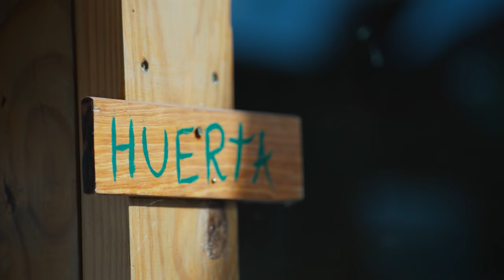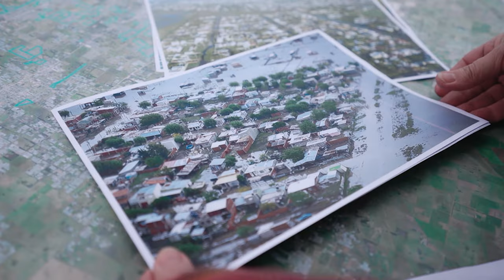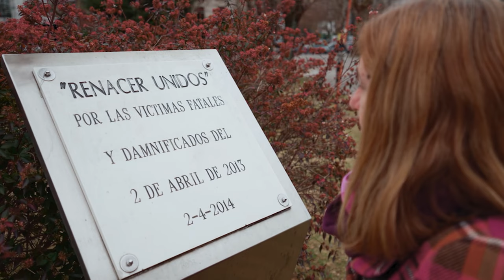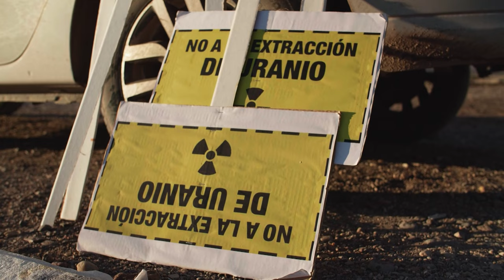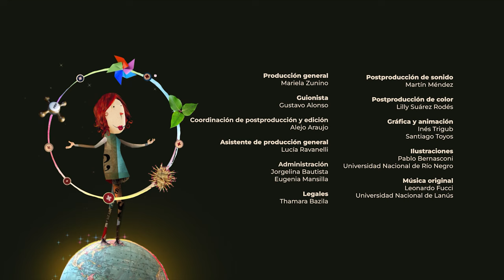Agua, Aire, Tierra, Fuego: cartografía del conflicto ambiental - Episodio Tierra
Episodio Tierra
El suelo es un ser vivo y alberga la cuarta parte de la biodiversidad del
planeta. Constituye la mayor reserva de carbono orgánico, los nutrientes y el origen de los alimentos. Pero es un recurso finito no renovable. El uso irracional deja su huella de degradación silenciosa y médanos eternos.